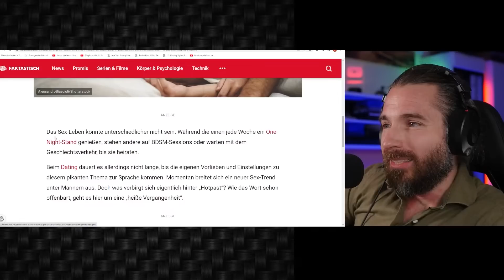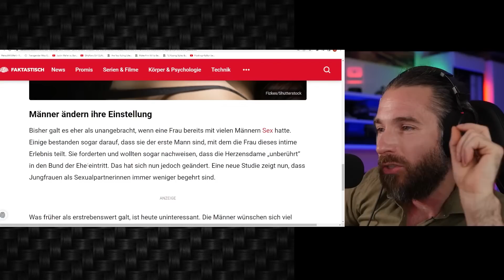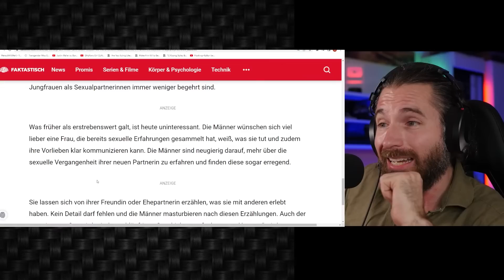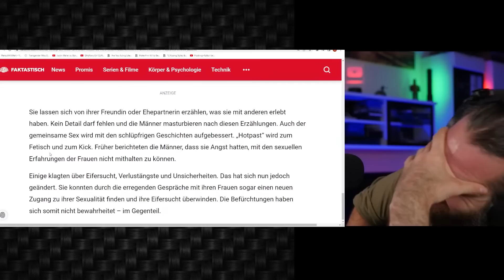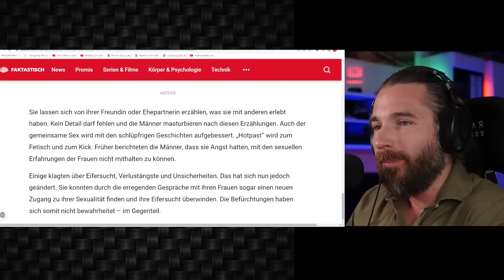Neue Studie enthüllt: Männer wollen Frauen mit einem hohen Bodycount und geilen sich drauf auf!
♦ Jeden Sonntag 20:15Uhr Live Stream ♦ 100% Fakten!
💣 Buche hier Dein individuelles Coaching bei mir 💣
♛ Du möchtest mich Unterstützen ♛
🎧 Mein Podcast 🎧
►  Alle wichtigen Studien findest du hier  ◄